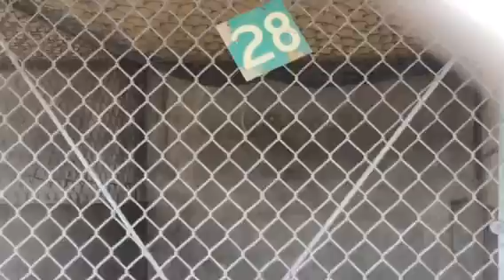Chewey 7/29 by pit a boo